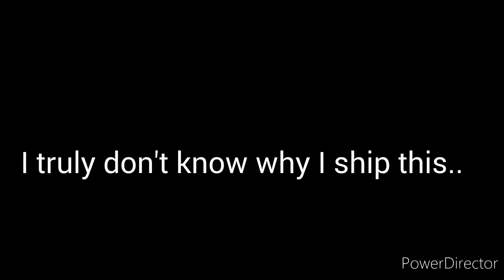Please forgive me! I'm OBSESSED with this ship! It MY OTP (One True Pairing)